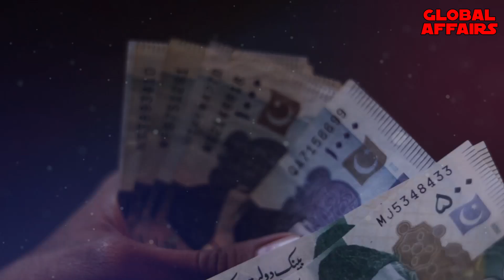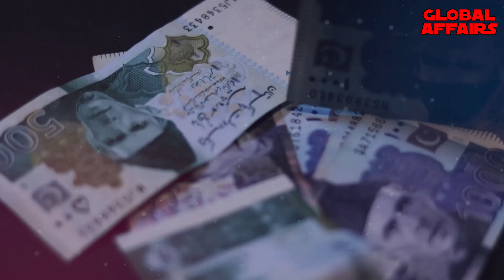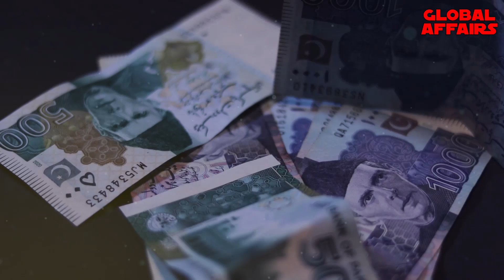Congratulation! PMLN Agree For Negotiations With Imran Khan | Asim Munir, Shehbaz Sharif